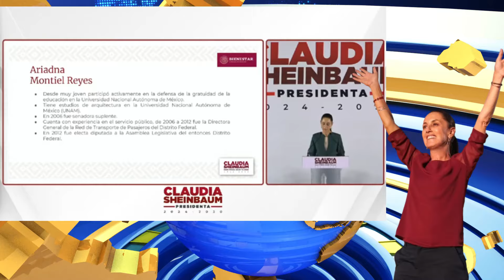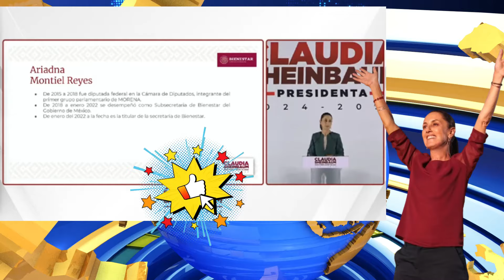🔴📆 Claudia Sheinbaum 💥✨ DA NOTICIÓN 🚨 ARIADNA MONTIEL SE QUEDA 6 años MAS en Gobierno 2024-2030